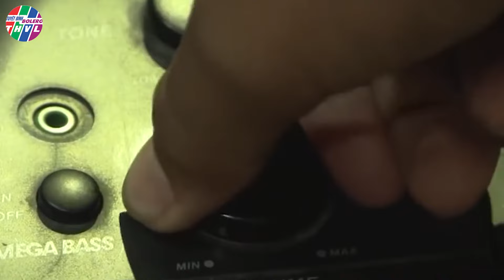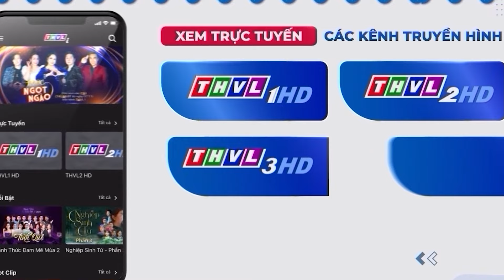CÔ GÁI CÓ GIỌNG CA CAO VÚT NHƯ NÀNG TIÊN CÁ Làm GIÁM KHẢO BÁN TÍN BÁN NGHI | THVL